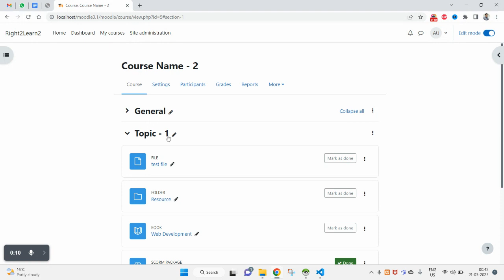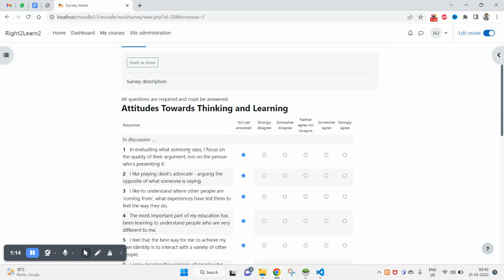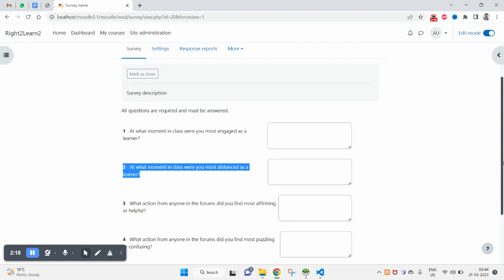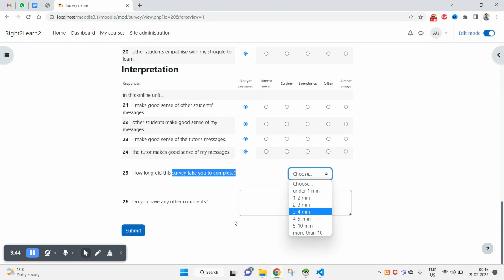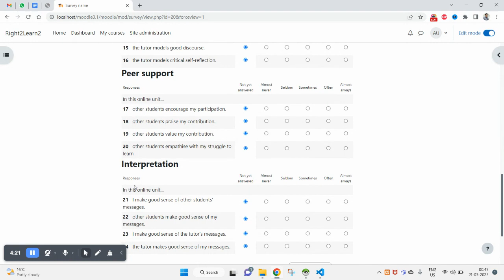Moodle Survey Activity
- What is survey activity
- How to use survey activity inside a course
- What are the types of survey
- How it will appear on the learner - end
- When or why to use this survey activity

moodle
survey
activity
moodle surveys
workshop activity in moodle
how to set workshop activity in moodle
moodle (software)
how to create survey form in moodle
moodle lms
moodle tutorial
moodle community
add scorm activity
what is moodle
moodle courses
moodle top tips
survey settings
moodle features
moodle 3.7
moodle 2020
نظام moodle
moodle hack
hack moodle